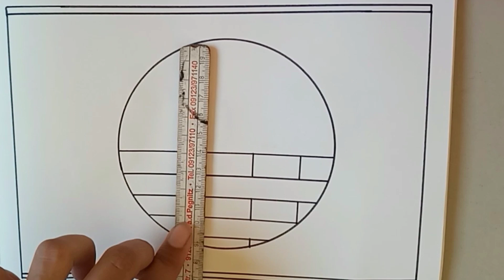Diwali drawing| diya drawing |Diwali card drawing easy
diya drawing
Diwali drawing